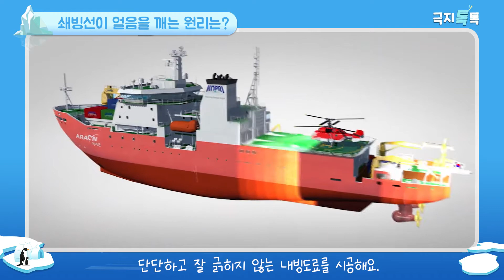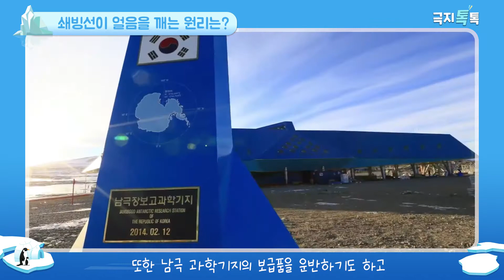얼음을 깨는 쇄빙선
꽁꽁 얼어붙은 바다
바다위 얼음을 깨며 달리는 배를 쇄빙선이라고 하는데요
우리나라에도 얼음을 깨는 쇄빙선 아라온호가 있답니다.

극지톡톡에서 쇄빙선을 자세히 알아봅니다